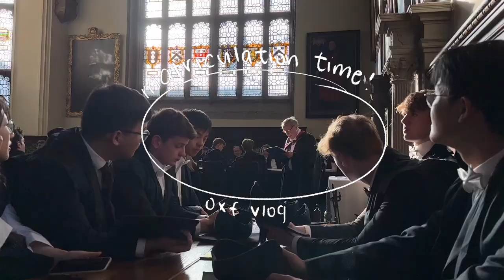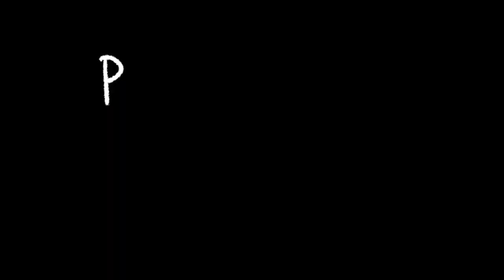k-ox vlogs ₊˚⊹ oxford matriculation day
its time to matricul-ate!!

this video is very late (unfortunately) but I still have managed to put it out thanks to the encouragement of friends!! I'd still like to edit more videos and have more memories on this, but for now I think I'll pause until im done with the mods rush. Here’s to more good fun in oxford!

00:00 intro
00:10 the matriculation prep
02:30 matriculation and all
06:42 the afters
13:18 dinner!!